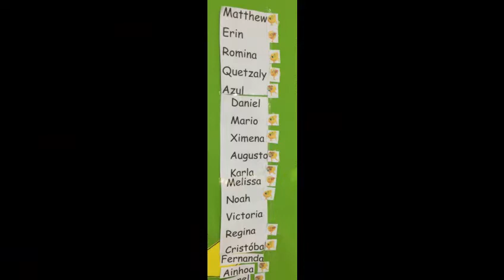Conejos cafés Tema: rompecabezas1 de junio 2020. Miss Lucy